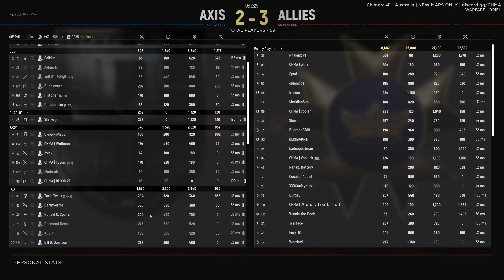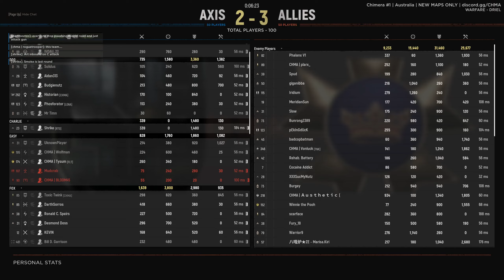Hell Let Loose - 69 kills sniping on the new Driel map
As with many games lately a large part of the team has little idea how to play the game and they just charge to the next point.